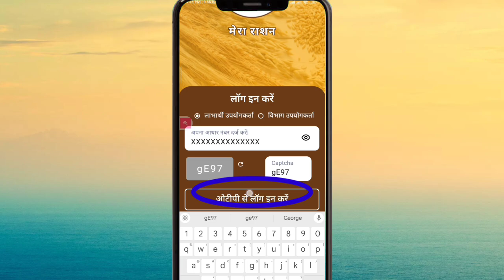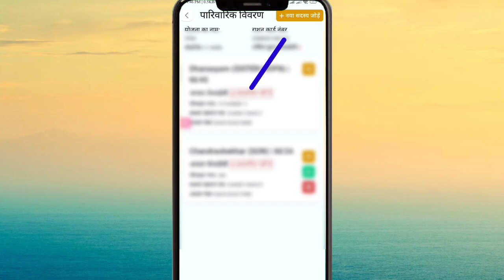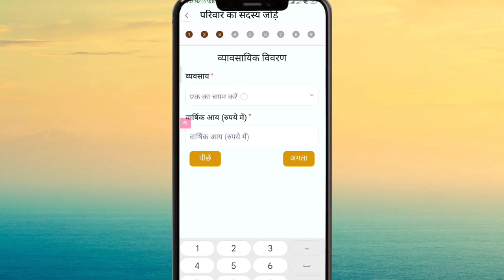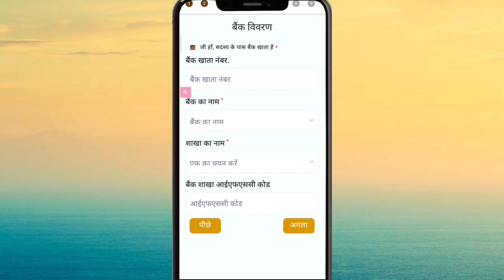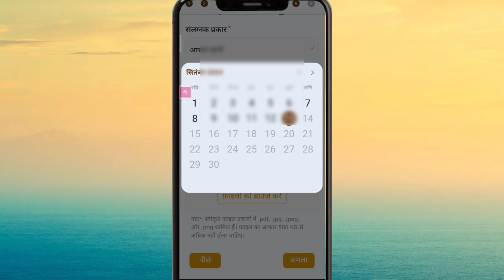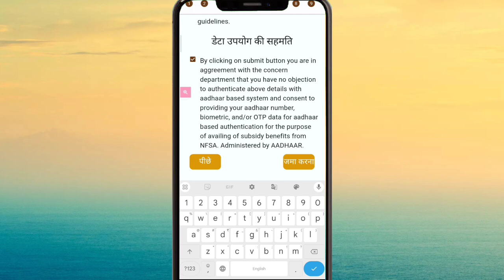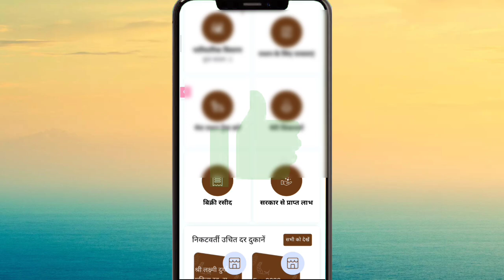राशन कार्ड में नाम कैसे जोड़े || Mera Ration 2.0 App se mobile se Member ka Name jod sakte hai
mobile se rasan card me name kaise jode
ration card me name kaise jode
mera ration 2.0 app se name jaise jode
member add in ration card
Cs education portal